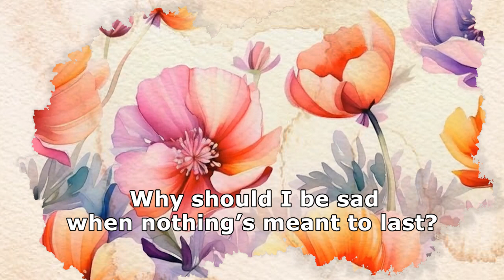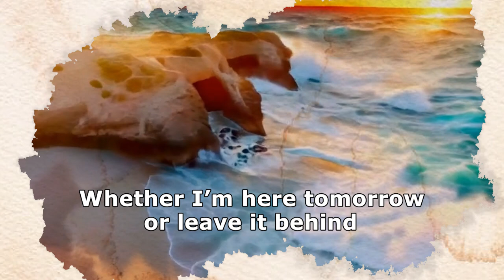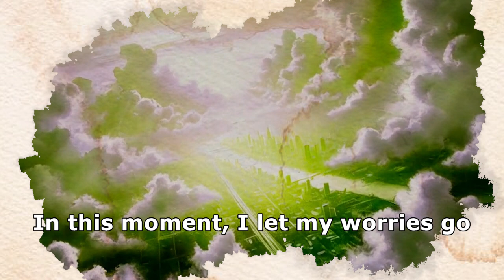My Birthday Song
For my Birthday